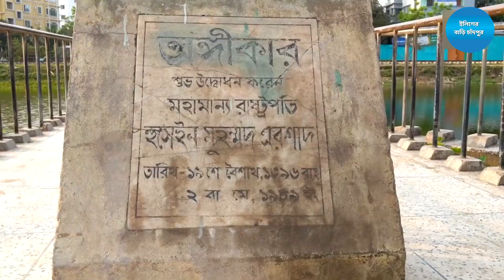Travel Bangladesh: চাঁদপুরের ‘অঙ্গীকার ভাস্কর্য’ :: Chandpur Beautiful Place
মহান মুক্তিযুদ্ধ আমাদের গর্ব, আমাদের অহঙ্কার। চাঁদপুর শহরের মুক্তিযোদ্ধা সড়কের পাশের লেকে, হাসান আলী সরকারি হাইস্কুল মাঠের সামনে, একাত্তরের শহীদ স্মরণে নির্মিত হয়েছে স্মারক ভাস্কর্য 'অঙ্গীকার'।

১৯৮৯ সালে ভাস্কর্যটি নির্মিত হয়।এর স্থপতি প্রফেসর সৈয়দ আবদুল্লাহ খালিদ।

সিমেন্ট, পাথর আর লোহা দিয়ে তৈরি বেদীসহ এই ভাস্কর্যটির উচ্চতা ১৫ ফুট।এর দৃঢ় মুষ্ঠি-স্বাধীনতার স্বপক্ষে দৃঢ়তার প্রতীক; আর অস্ত্রটি স্বাধীনতা অর্জন এবং তা রক্ষার শক্তির প্রতীক। জনগণের দৃঢ়তার সাথে অস্ত্রের সমন্বয়ে সৃষ্টি হয়েছে একটি দৃঢ়‘অঙ্গীকার’।

‘অঙ্গীকার ভাস্কর্য’ চাঁদপুরের কেন্দ্রীয় স্মৃতিসৌধ হিসেবে বিবেচিত।‘অঙ্গীকার’ বেদীতে প্রতিটি জাতীয় দিবসের সূচনায়, আত্মোৎসর্গীকৃত বীর শহীদের প্রতি শ্রদ্ধা জানানো হয়।